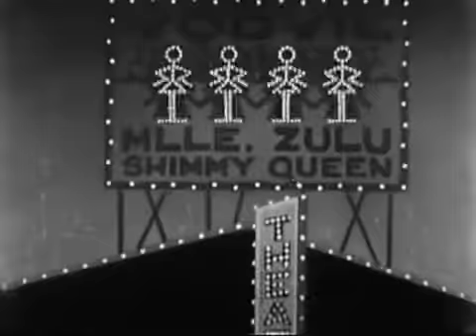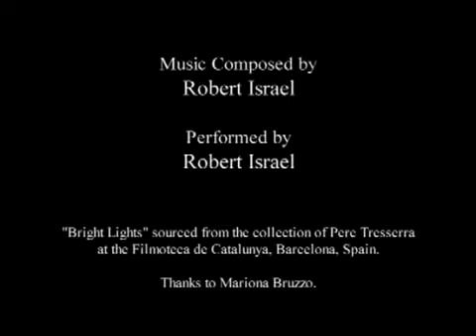“Oswald the Lucky Rabbit” - Bright Lights (1928) - Walt Disney